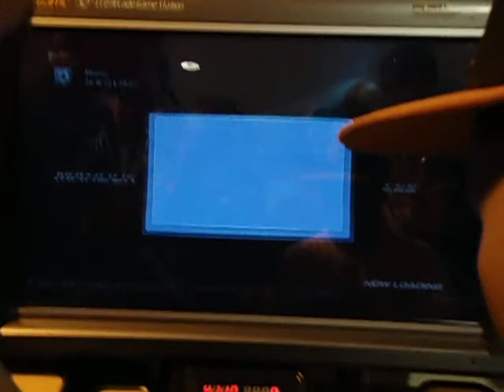Tonio (Marduk) vs Deeznuts (Lee) - T6BR 3v3 Tournament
Bibo, SM City, Iloilo